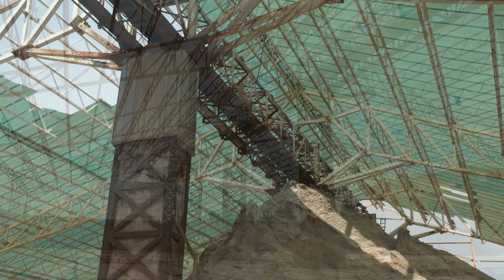Tanja Tzarovska ft. Joss Stone - Montenegro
On a salt mountain in the country Montenegro, we met up with singer, songwriter and composer, Tanja Tzarovska. Her style is described as belonging to the Balkan and Byzantine harmonic genres. She brings, beautiful melodies and has some passionate lyrics, It was lovely to have met her. Have a listen and we hope you enjoy!